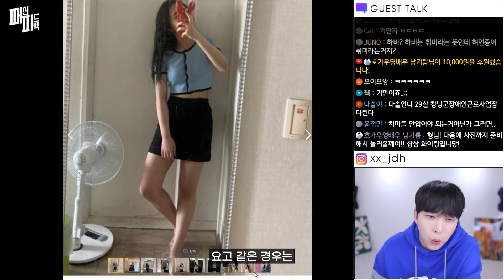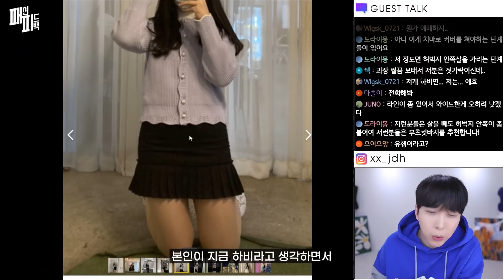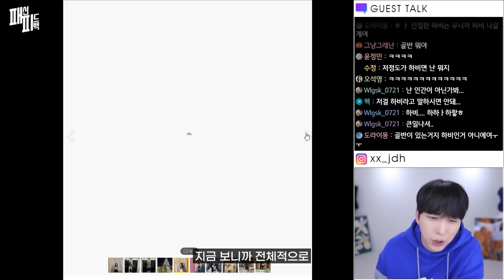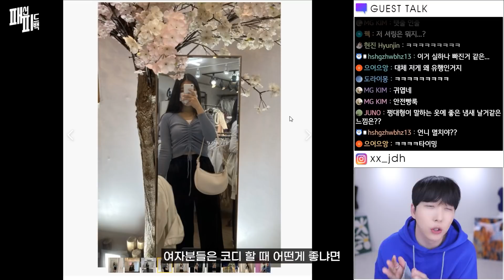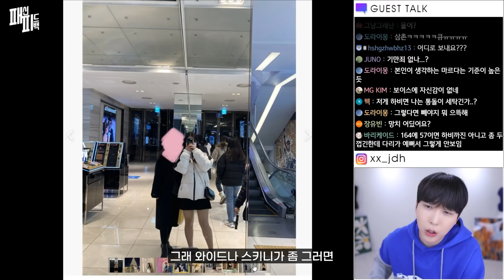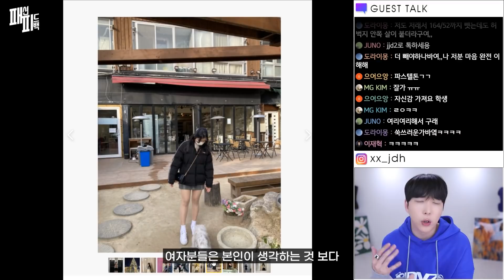하체비만이라는 18살 여자고등학생 🤨 언니,동생들 빨리 와봐